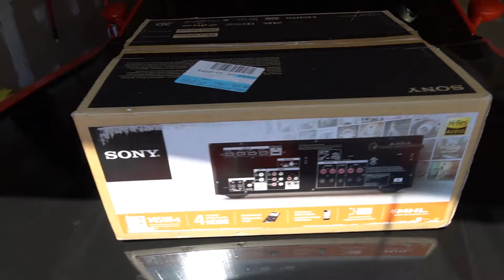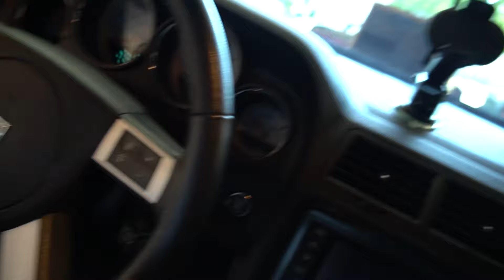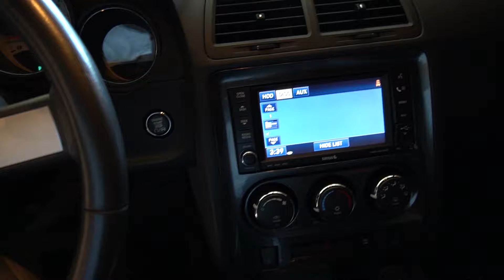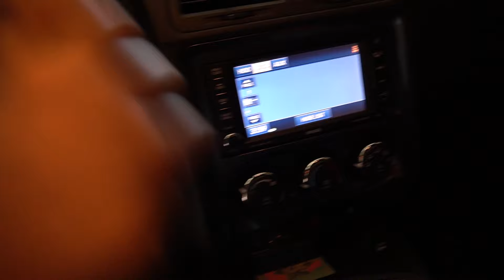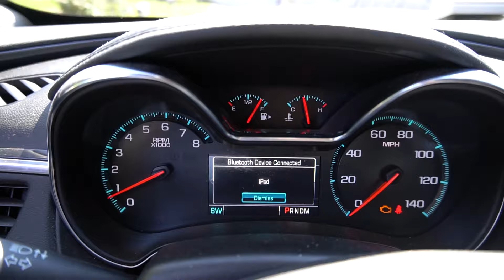Bonus Video!! Just me clowning around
THANKS to EVERYONE who watches my videos and all the Love and Support!! I got BIG things in store for ALL the HEMI FAM. Just be patient with me as I bring you all along my journey with the HEMI BOYZ